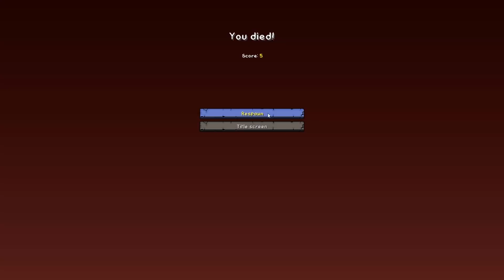Minecraft Five Nights at Freddy's - THE TWISTED ONES - WHO IS THE SCARIEST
Baby Max & the Little Club adventures - Minecraft Five Nights at Freddy's - THE TWISTED ONES - WHO IS THE SCARIEST

Hi Guys

It's Baby Max from the Little Club! Hope you enjoy my kid-friendly funny Minecraft kids roleplay / gameplay showcase gaming and challenge videos!

I go on lots of adventures with my brother Donut the dog, Baby Duck,  littlelizard & Tiny Turtle and all of the Little Club we really enjoy our fun and games!

Check out my Modded mini games using Minecraft Mods, Custom Maps and join us on the Hypixel and Mineplex servers

My channel is 100% kid friendly, so it's fun for all the family!

Make sure to let me know that you are enjoying my videos in the COMMENTS and by leaving a LIKE, I really appreciate all the help.

Baby Max Instagram:    babymaxyt/
Baby Max Twitter:          BabyMaxYT
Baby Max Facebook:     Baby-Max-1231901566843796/